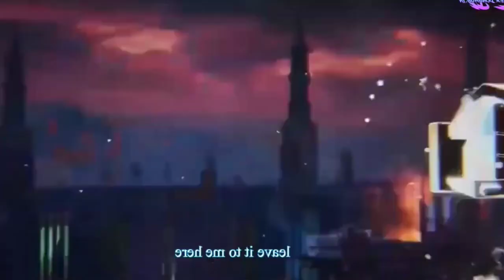Throne of Seal Part 68 in Hindi -- Throne of Seal official episode 66 Explained in Hindi